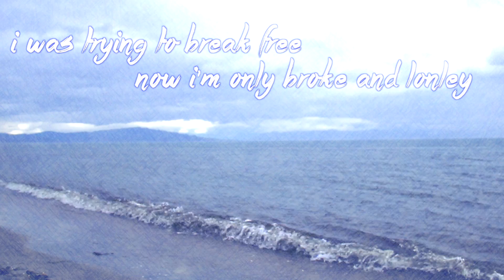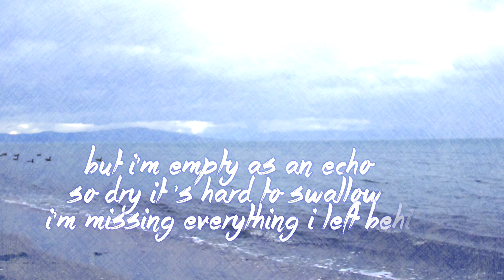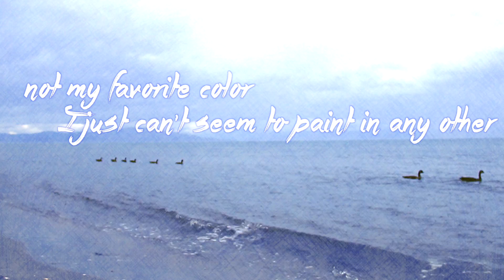Patricia Bahia - Blue On Top of Blue (Official Lyric Video)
From the album SAVE your HEART, release date October 23, 2015

Award-winning songwriter, singer, cancer survivor, and lover of life, Patricia Bahia is a multi-dimensional artist who lives her bucket list and inspires others to do the same.